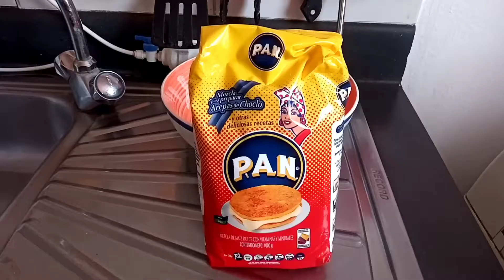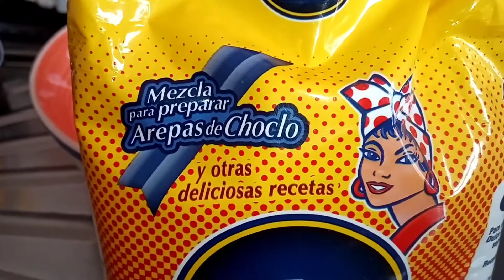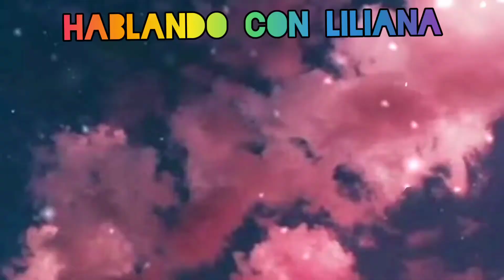Mmmmm😋😋.CACHAPAS PASO A PASO RIQUÍSIMAS.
Estas cachapas son muy fáciles .
Las puedes hacer con una bolsa especial para cachapas que ya vienen todos los ingredientes incluídos y solo le puedes colocar agua o leche.

O puedes hacer con dos choclos, harina de trigo como media taza, un cuarto de taza de azúcar, un poco de sal y agua o leche.

Solo lo puedes dejar reposar hasta que tú veas que ya está espesa

Puedes verle la consistencia , es decir, que no esté ni muy aguada ni muy espesa.

Luego en una sartén colocas un chorrito muy pequeño de aceite y colocas como tres cucharadas de la mezcla .

Al pasar un rato le das una vuelta hasta que notes que quede tostado por los dos lados e inmediatamente le colocas por encima el queso o carne deshilachada o lo que desees y por encima un poco de mantequilla si se desea y a comerrrrrr🌮🧀